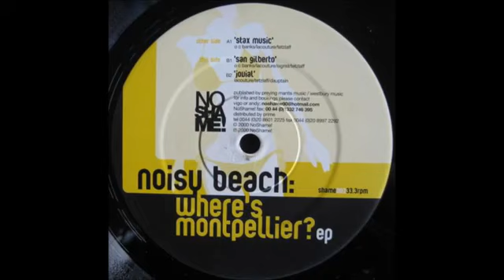Noisy Beach - Stax Music - Vinyl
- LABEL : NO SHAME

- CAT : SHAME002
- FORMAT : VINYL 12" EP
- COUNTRY : UK
- YR : (2000)
- GENRE : ELECTRONIC
- STYLE : HOUSE